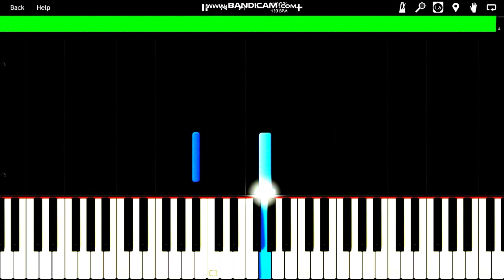Bhula Dunga - Piano Tutorial | Darshan Raval | Indie Music Label | Pragya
Presenting the piano tutorial of the song "Bhula Dunga" by Darshan Raval.

Bhula Dunga | Piano Tutorial
Pragya Gaur